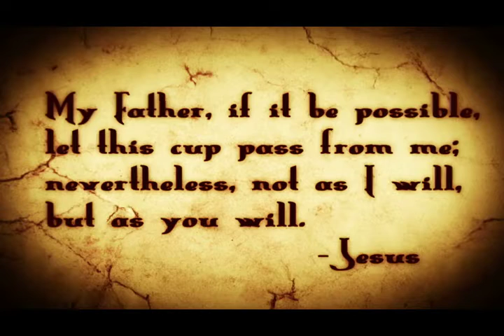Resurrection of Jesus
Easter video